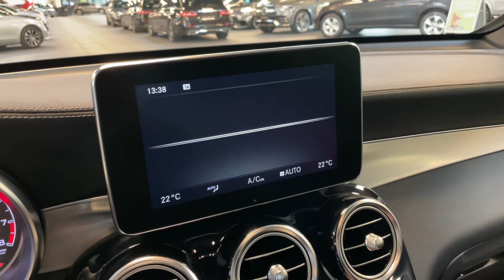19258 Mercedes-Benz GLC 63 AMG 4MATIC+ Coupé